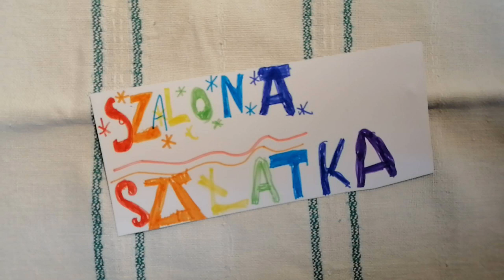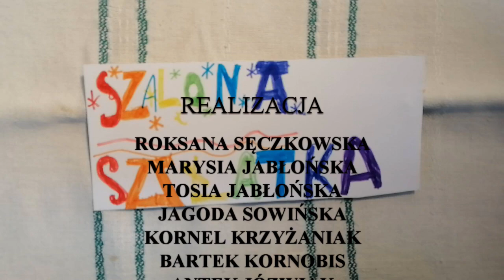SZALONA SAŁATKA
Jak zrobić pyszną sałatkę owocową? - przepis Studia Animacji Poklatkowej DK Łęczyca :)